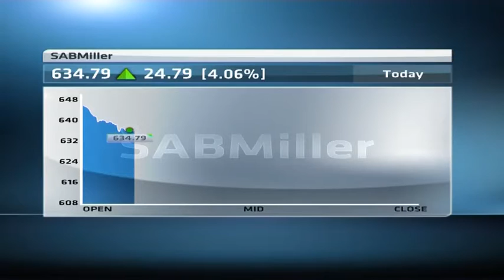Heineken rejects SABMiller takeover bid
Original Publish Date: || Mon, 15 Sep 2014 08:44:38 GMT || Joining CNBC Africa to discuss Heineken's rejection to SABMiller's takeover bid and the implications of Scottish independence is Chris Gilmour, investment analyst from Absa Investments.